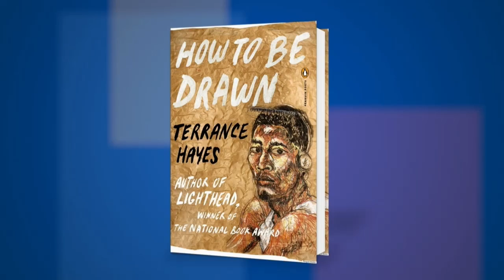Terrance Hayes on "How to Be Drawn" at the 2017 AWP Book Fair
Terrance Hayes talks with host Rich Fahle about his latest novel, “How to Be Drawn” at the 2017 AWP Book Fair.

FROM THE PUBLISHER:
In How to Be Drawn, his daring fifth collection, Terrance Hayes explores how we see and are seen. While many of these poems bear the clearest imprint yet of Hayes’s background as a visual artist, they do not strive to describe art so much as inhabit it. Thus, one poem contemplates the principle of blind contour drawing while others are inspired by maps, graphs, and assorted artists. The formal and emotional versatilities that distinguish Hayes’s award-winning poetry are unified by existential focus. Simultaneously complex and transparent, urgent and composed, How to Be Drawn is a mesmerizing achievement.

Nonfiction, poetry, NAACP Image Awards